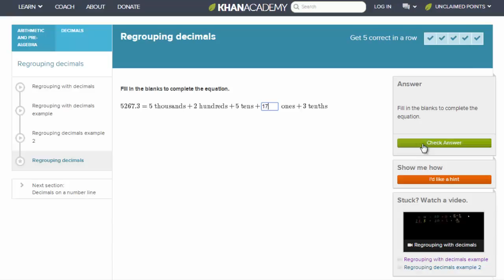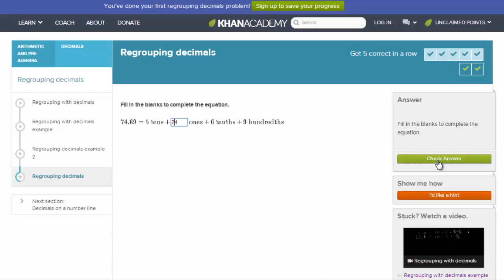Zapisywanie ułamka dziesiętnego jako sumy liczb - ćwiczenie